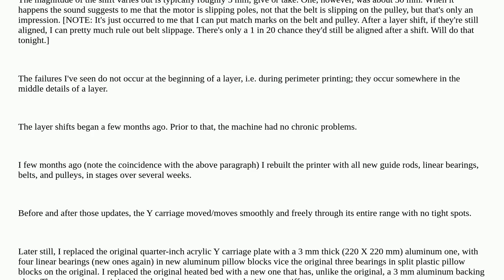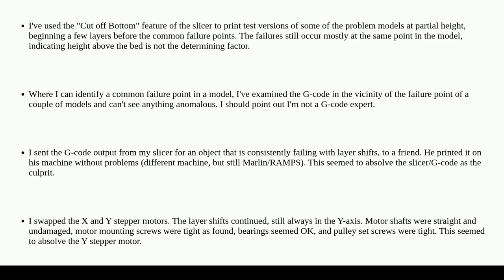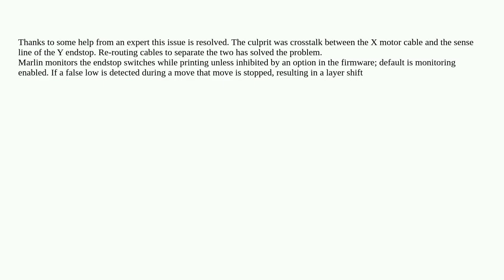3dprinting: Need help identifying cause of frequent Y layer shifts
Need help identifying cause of frequent Y layer shifts

A special thanks goes out to the community

  layer-shifting layer